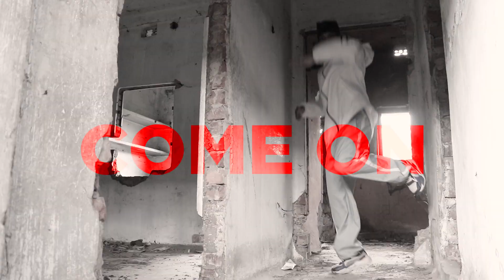ROHIMOLA | ASSAMESE RAP | JDB| BIGMAN & PRANJISH | FT. SANTOSH 90'S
ROHIMOLA

Assamese Hiphop

RAP                               : JDB, BIGMAN,
MELODY                       : PRANJISH
FEAT.                             : SANTOSH, RUPAM
CINEMATOGRAPHY    : NAYAN SINGHA
DIRECTION                   : NAYAN & SANTOSH,

Mix & Mastering at⏬
                                  JDB RAP MAKER

music prod credit ⏬

                                prod. noRomeo

jdb rap maker.
                                                thanks 😊
                                                 JDB.

                                                 ধন্যবাদ 🥰